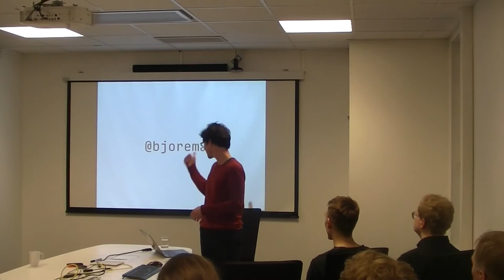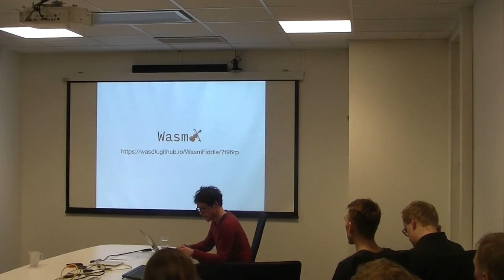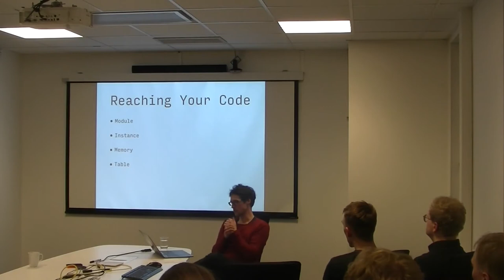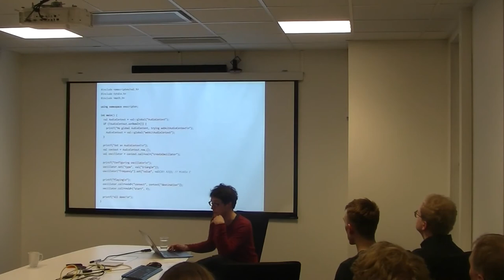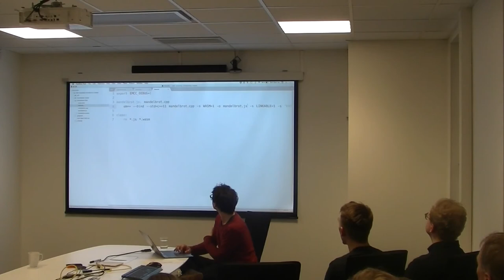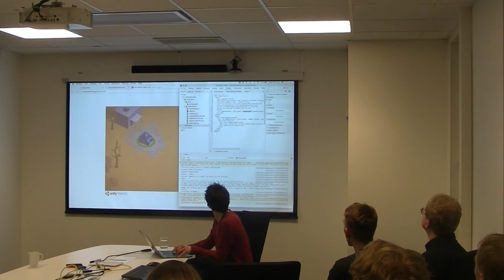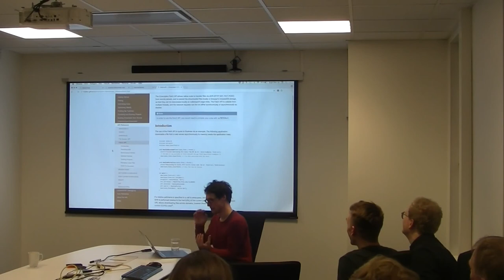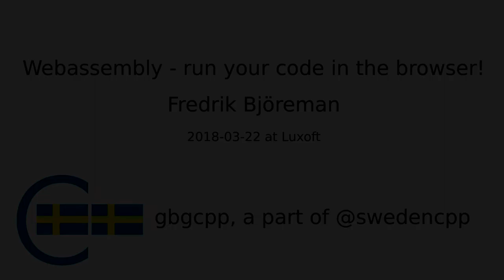Webassembly - run your code in the browser! by Fredrik Björeman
The March 2018 gbgcpp meetup.